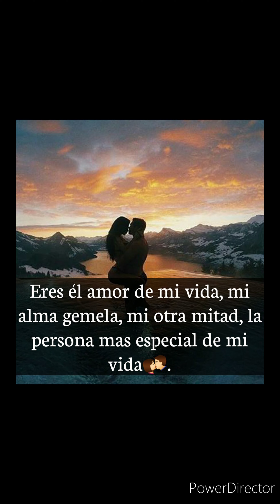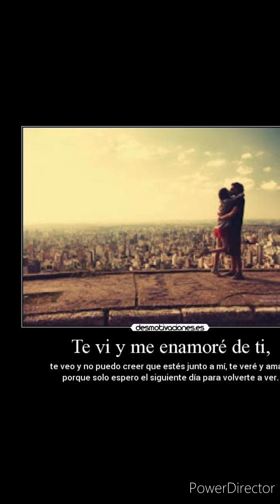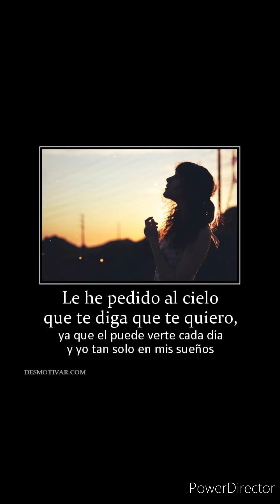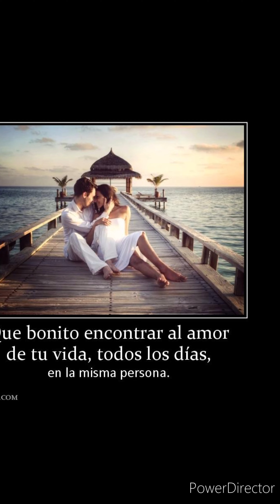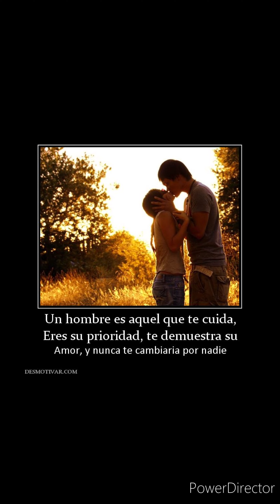Por Que Te Quiero Amor Alfa 7